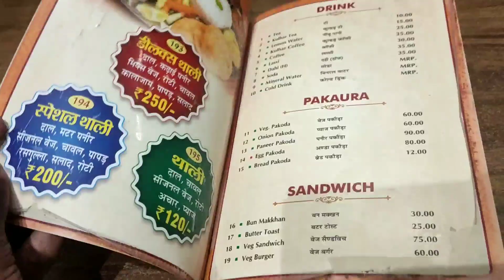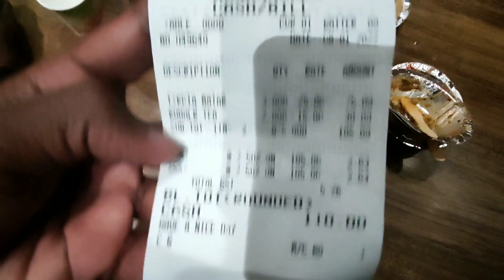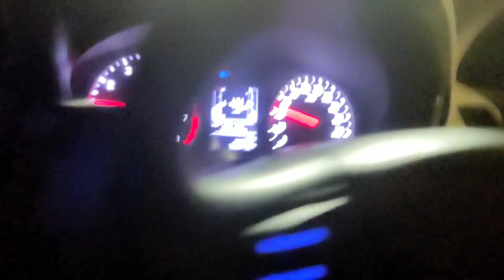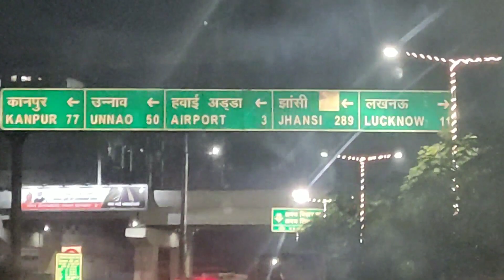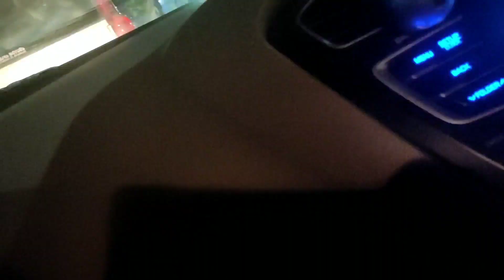Gorakhpur to Lucknow | Airport | My First Road Trip Vlog | Aftab Jess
Hii guys...
1.Track : Ikson - Paradise [ Official]
6. Track :- Cartoon on & on ( feat. Denial levi)

Your Query:-
Gorakhpur to Lucknow
Road trip lucknow
Awedish singh daba vlog
Lucknow airport vlog